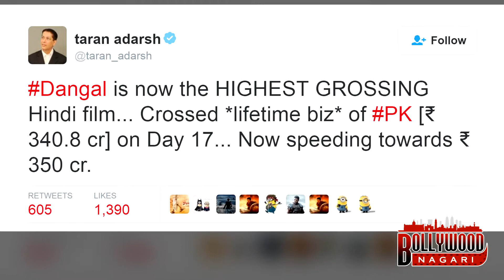Aamir Khan's Dangal BECOMES HIGHEST GROSSER MOVIE Of All Time